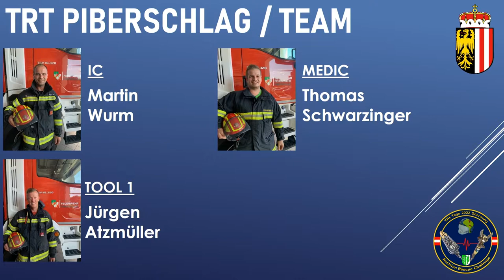THL Tage Oberwang 2022 / Piberschlag